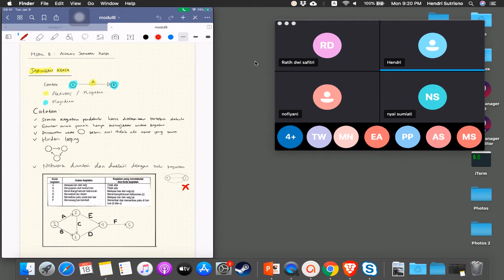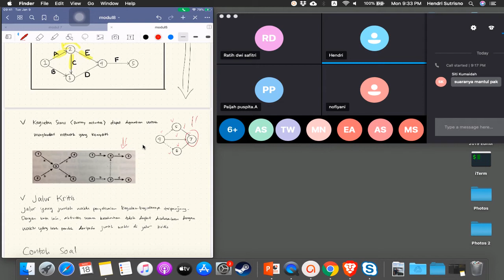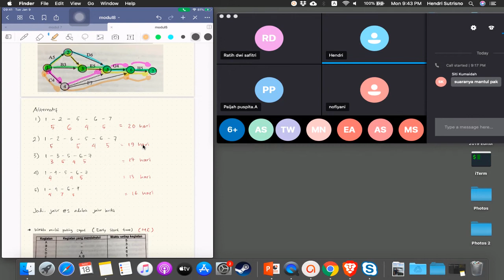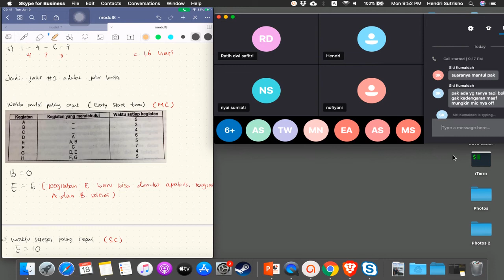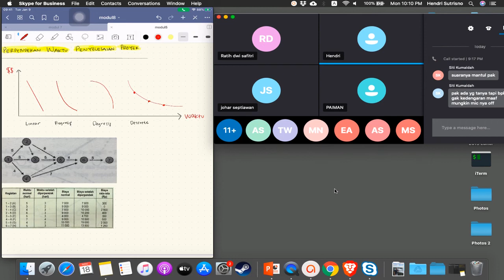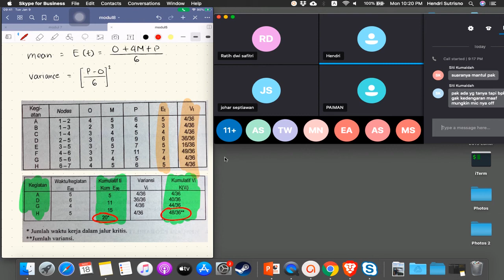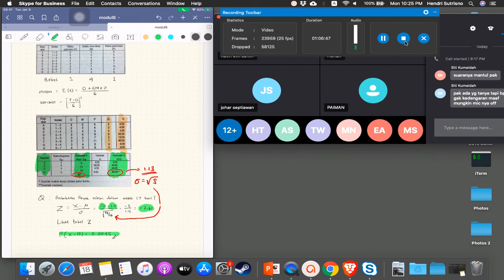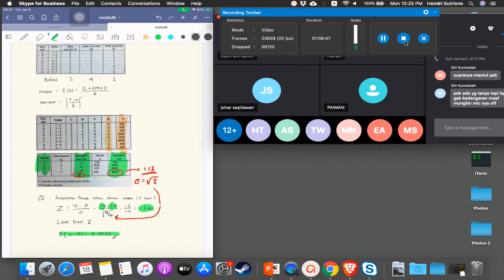2019.2 - Riset Operasi - UTT - OL8 - 18112019